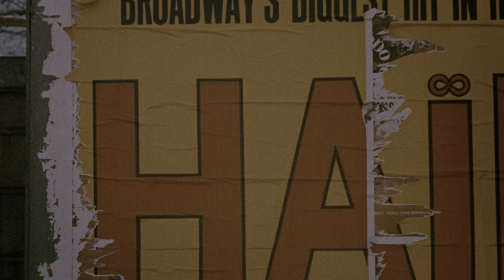Shaft UHD Sample (Blu-ray Menu) [HDR 2160p 4k]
Follows the investigations of legendary, black private detective - one baaaad muthuh - Shaft! Donned in a turtleneck and leather jacket, he's not only an undercover hero, Shaft's also a lean, mean, sex machine, for all to admire...